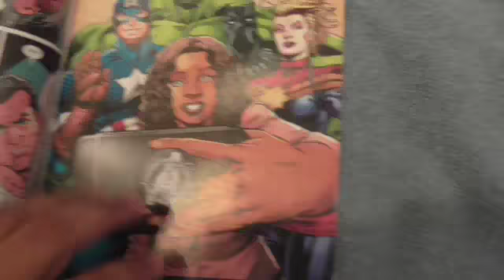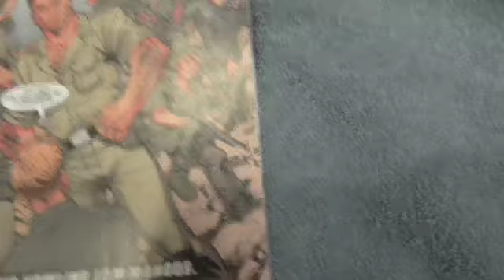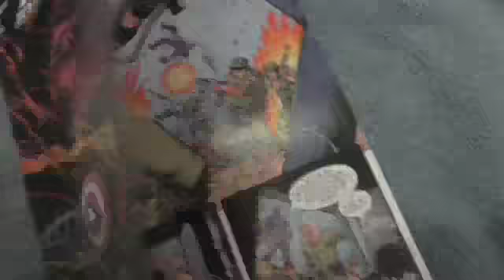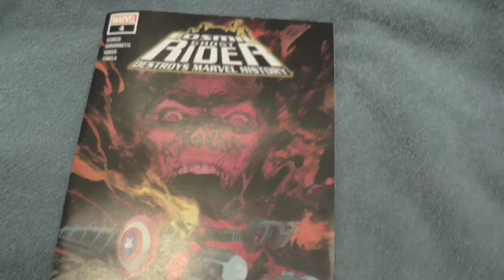Cosmic Ghost Rider Destroys Marvel History w/ The Howling Commandos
Great Ish. The original Sgt. Fury and His Howling Commandos make a cameo.